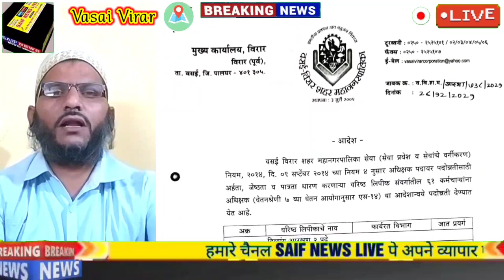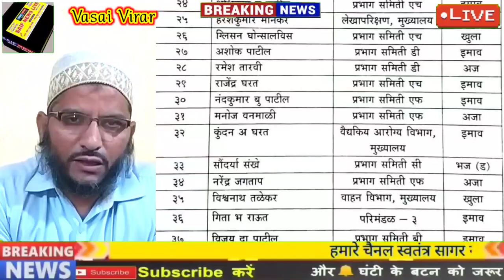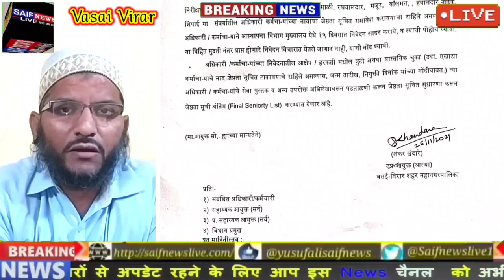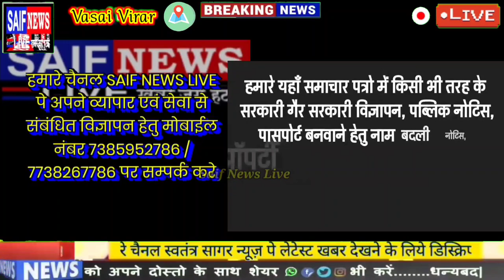Vvcmc सीनियर क्लार्क को अधीक्षक का प्रमोशन देने पर हो गया जोरदार बवाल आस्थपना का सामने आया खेल